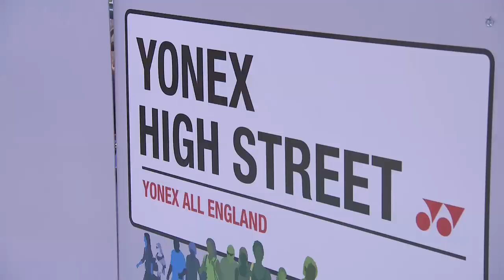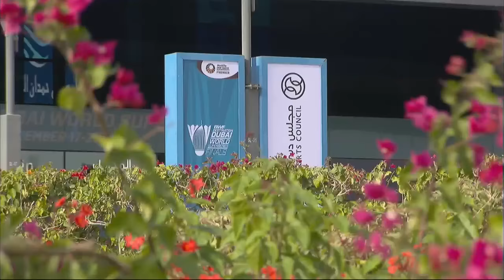Zhang Nan/Zhao Yunlei vs T. Ahmad/L. Natsir | XD F Match 1 - Yonex All England Open 2015